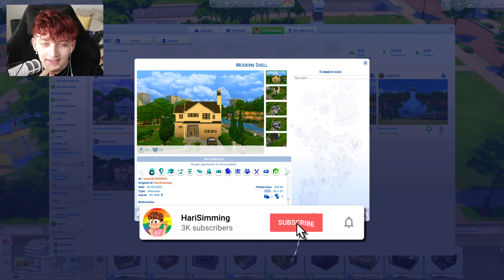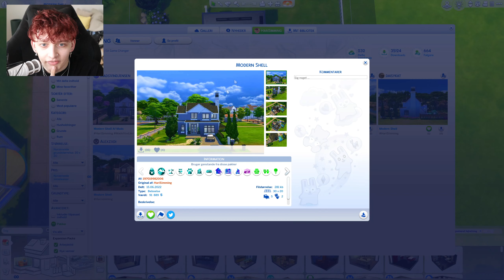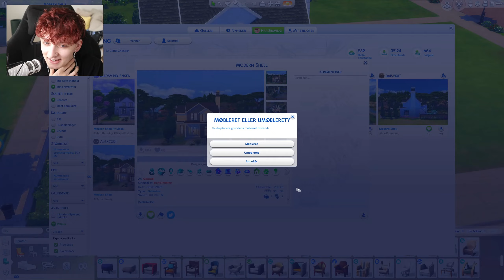BEDØMMER JERES KREATIONER...😬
Hvis du har nogle ideer til fremtidige videoer kan du altid skrive dine ideer i kommentarfeltet.

✩ Jeg er en del af EA Game Changers, derfor får jeg The Sims spil før tid.

» Origin: HariSimming